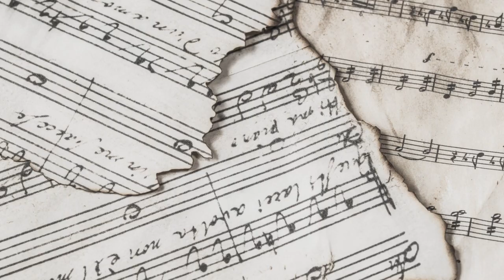The Bugle Archives: MUSIC PUN RUN...revisited [Part 3.]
Here we take a quick fire musical look into the infamous 'PUN RUN' Saga. Sit back, relax and endure the nonsense...

...IT'S MUSIC PUNS!

Created by: Ross Ramsey-Golding
Featuring: John Oliver & Andy Zaltzman